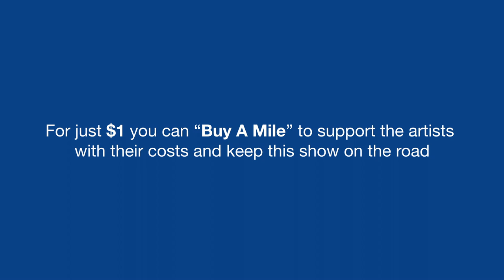Jane Gillings Buy a Mile Artist Interview